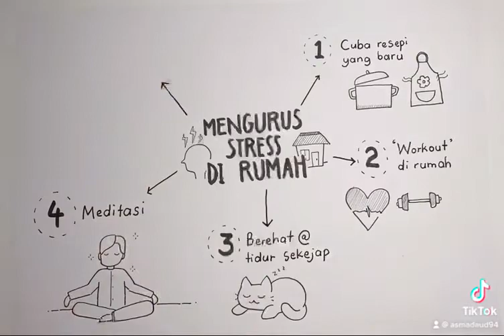Menguruskan stress di rumah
Sumber :Pegawai Psikologi Negeri Sembilan